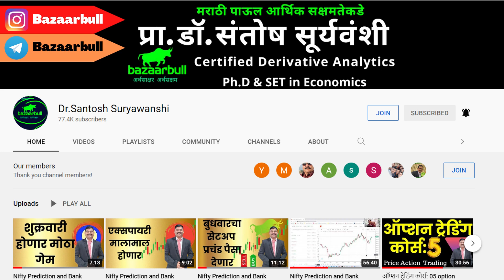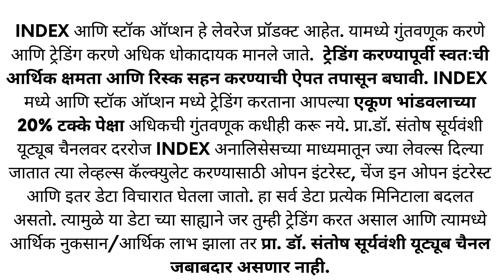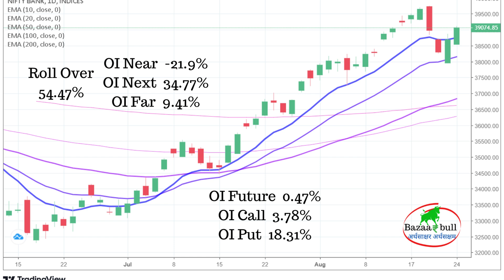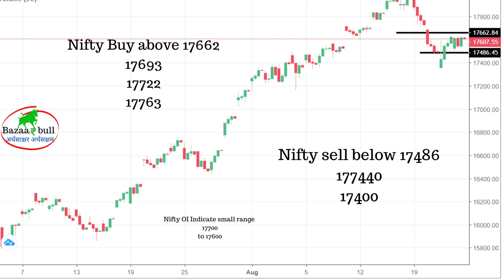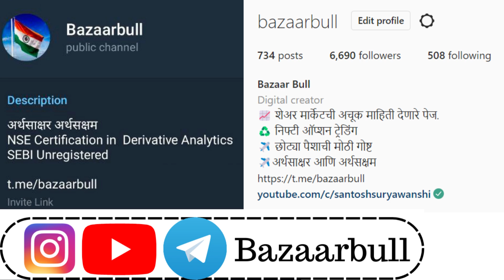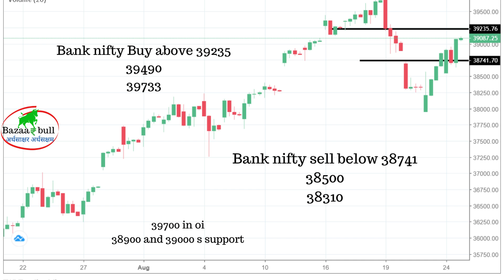Nifty Prediction and Bank Nifty Analysis | 25 Aug 2022